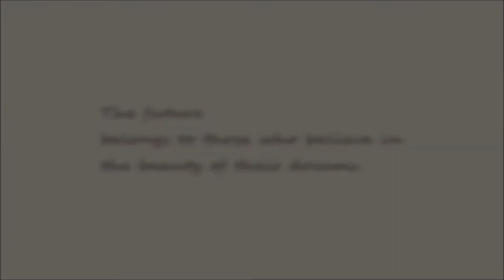Bluecat Leatherware－Retro Series